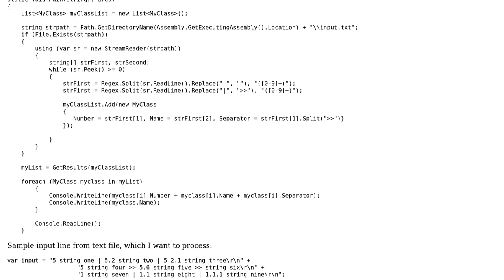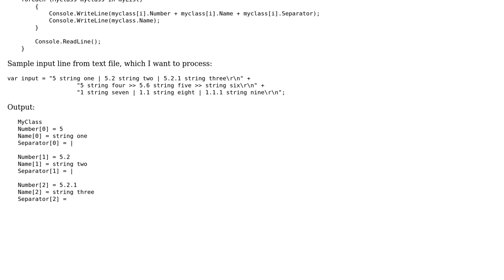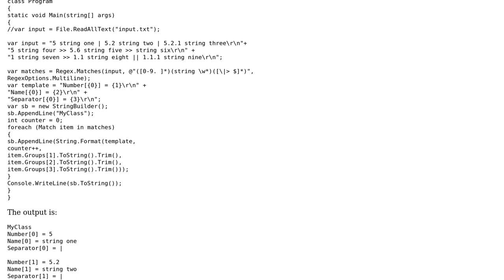String compare, sort, regex split